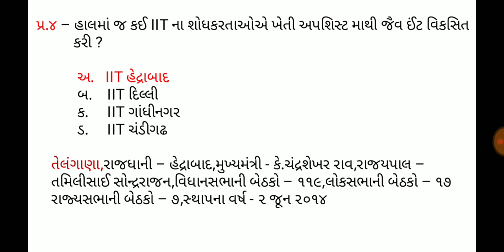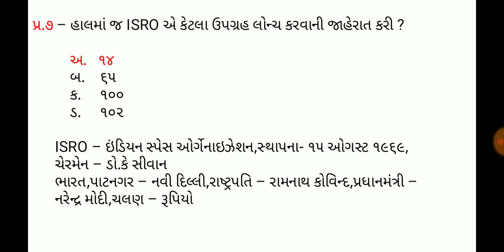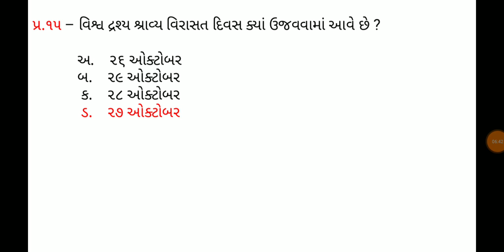30 October 2019,Current affaires in gujrati,daily gk in gujrati,MCQ,GPSC,SSC,BANK,RAILWAY,POLICE